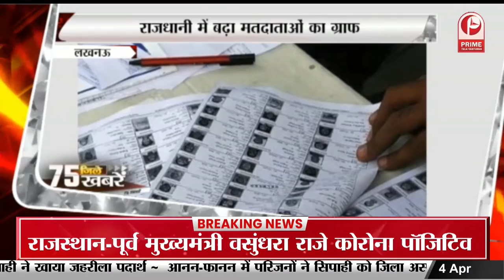Lucknow News: जनेश्वर मिश्र पार्क की बदलेगी तस्वीर || Prime Tv